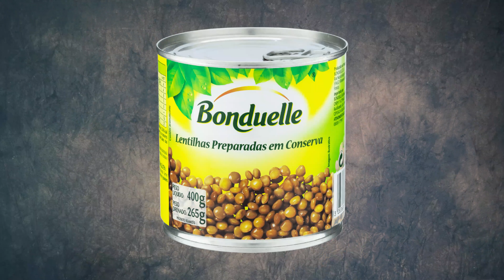Bonduelle anuncia retirada de gordura suína de sua lata de lentilhas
Após anos de espera, marca francesa presente no Brasil Bonduelle anuncia que sua lentilha em conserva não tem mais gordura de porco.